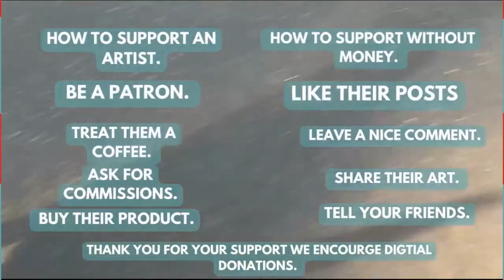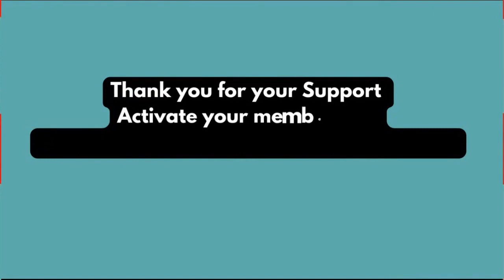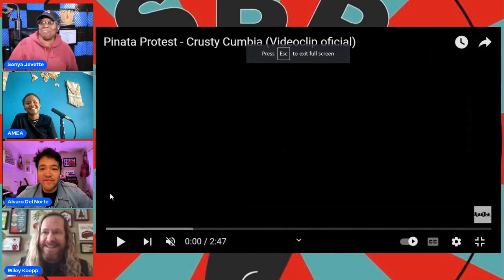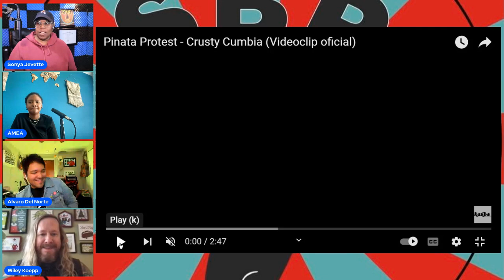SBP LIVE - AMEAMUSIC - Piñata Protest - WILEY KOEPP - EPISODE – 91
SBP LIVE - EPISODE – 91
FRIDAY 1 PM (CST) 7 pm (BST) 11 AM (PDT) 2 PM (EDT)
 Piñata Protest: pinataprotestband.com.
Now Broadcasting weekly on Austin Public Cable Channel 16

“Success is liking yourself, liking what we do, liking how we do it.” Maya Angelou